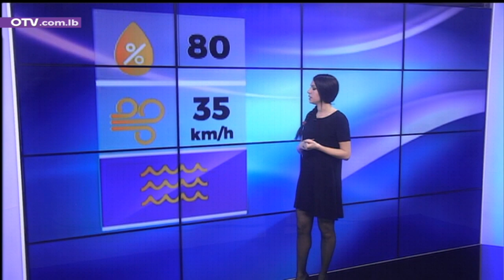النشرة الجوية - السبت 27 آذار 2021 مع كارلا بطرس